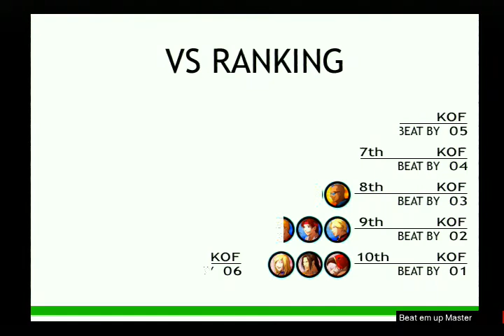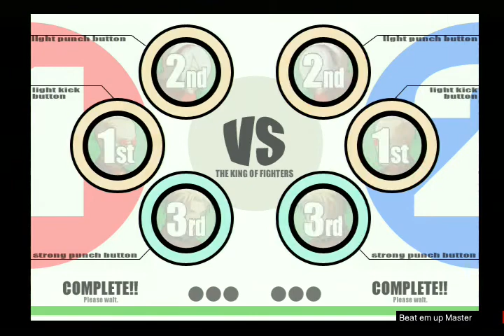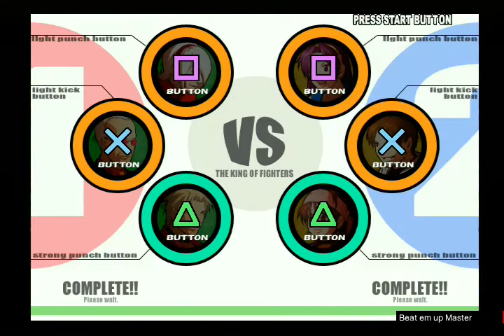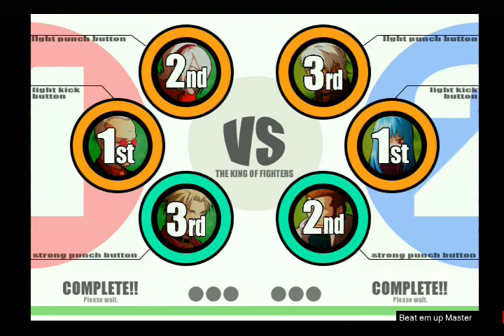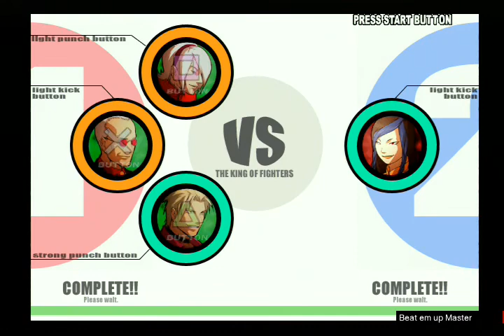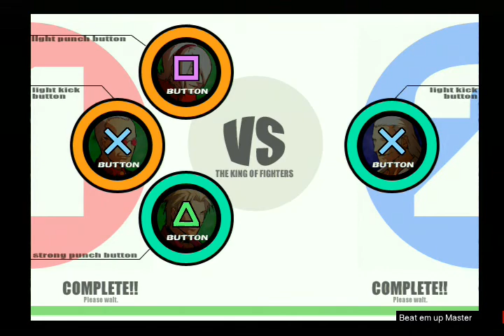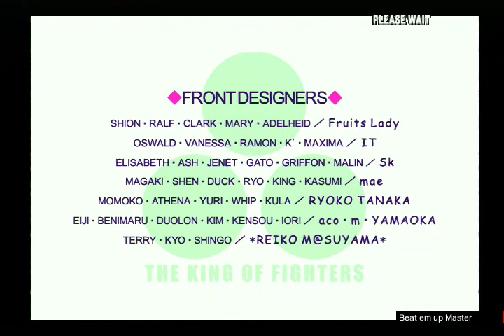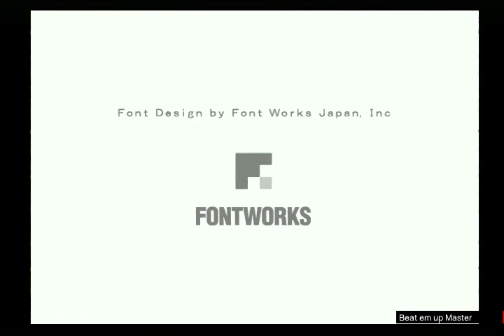The King of Fighters XI Arcade mit das New Hero Team (eigene Farbpalette +++) Spiel auf der PS2 😎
Jetzt ist es endlich so weit!
Hatte ja schon länger keine richtigen KOf XI Video´s mehr gemacht...
Also Haue ich das einfach mal raus!
Dieses Spiel war ein Port vom Atomiswave. Da hat auch Sega etwas mitgemacht.
Das ist also das erste Kof, das vom Hauptspielen, nicht von Snk´s Neo Geo stammt!

Das "New" Hero Team, besteht aus Ash Crimson, Shen Woo und den alten Oswalt;
Den es ja auch in Kof XIV gibt! (Und die anderen neuen Charaktere in diesen Arc eben nicht 🙄)
Jedenfalls habe ich ja extra hierfür, was EXTRA eben so ist...
Hau ich mal meine neue Farbpaletten für alle drei Charaktere rein!
(Es gab Änderungen von allen, besonders Ash Projektile, hab ich Original gelassen, weil ja die Gegner, die den Angriff ja abbekommen, nicht durch die Angriffe auch Automatisch ihre Farbe mit verändern! Es bleibt einfach nur grün!)
In deren Endsequenz, wird da nicht um Ash handeln (Obwohl das es der Ash Arc ist...)
Sondern nur halt kurz über diese 2 Typen.
Oswalt ist hier ja auch Neu, da braucht er ja auch seine Screen Time!!!
Ash ist da ja auch in was anderes Fokussiert als nur dabei zu sein...!

Dieses Video ist gut auf 4:3 Optimiert
Es lohnt sich, das hier auf einen 4:3 Fernseher zu Schauen!
(Ist aber nicht Perfekt Optimiert! Das soll schon Klar sein! :P )